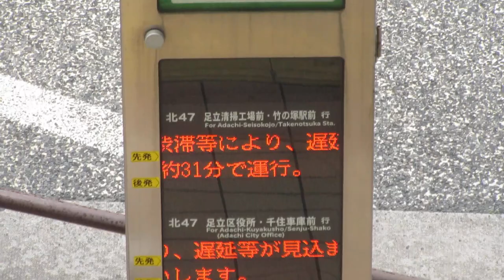都営バスのりば 標柱 LED電光掲示板 北千住駅前バス停